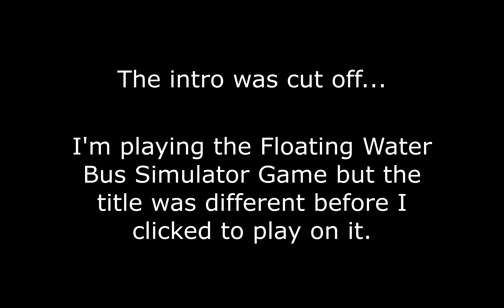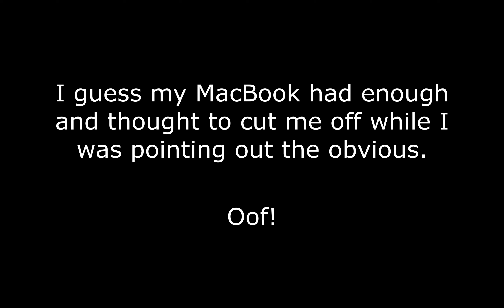Johnny T Plays... Extreme Water Floating Bus Simulator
I play a Water Floating Bus Simulator game that I found online. It wasn't too bad, just kept on getting it stuck. But, it was quite fun. Some parts of the video were cut off though, as it recorded it all weird, which I apologise about. Enjoy the video regardless. I also changed when I place the "Johnny T Plays..." intro card, due to this mishap. It recorded the full gameplay, just some of the commentary was cut off at the beginning and end.

That's all for this video. Join me for the next one! Bye, bye for now.